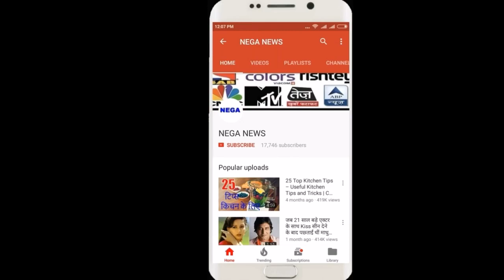India vs West Indies: Bcci announced 15 Player squad, 7 Big players out of team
India vs West Indies: Bcci announced 15 member squad, 7 Big player out of team
Welcome nega news

THANKS A LOT AND CONNECT WITH US , whether India will be able to win against the West Indies or not, the answer box will give us the comment box and subscribe to our YouTube channel